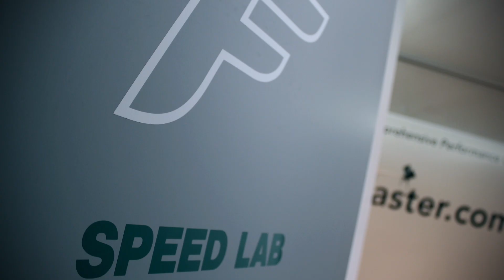FFWD: Aerodynamics for the real world!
Get Confident.
Go Fast.

We knew our wheels are fast, but when we tested our DARC profile's
performance against a range of wheels from leading competitors, the outcome exceeded our expectations.